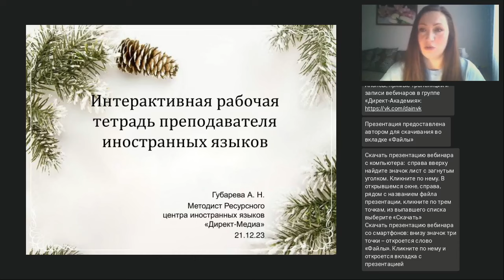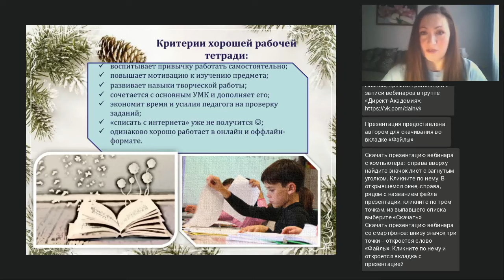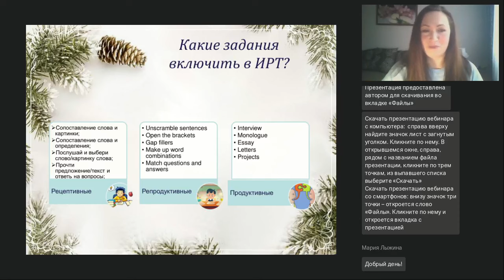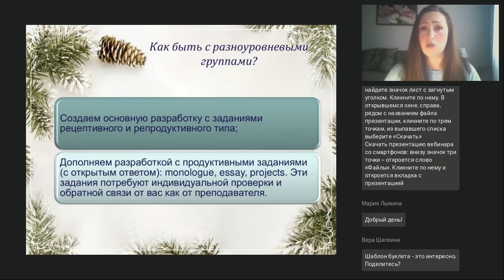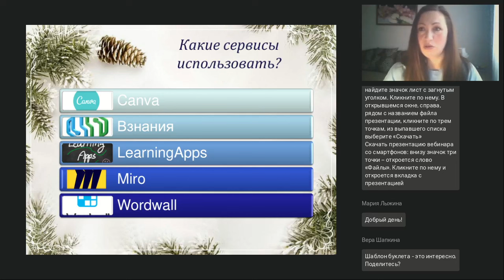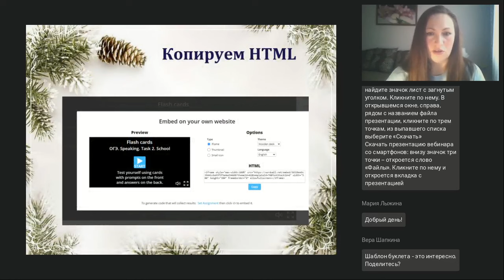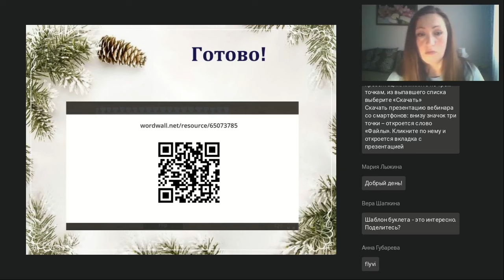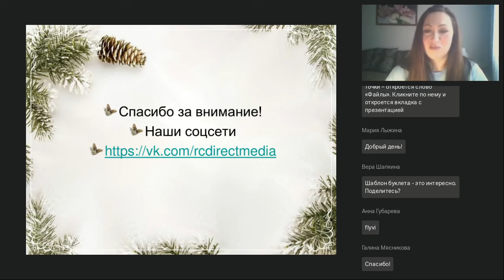Интерактивная рабочая тетрадь Как создать и масштабировать на группы разного уровня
Вебинар
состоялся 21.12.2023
Ведущая вебинара:
Анна Губарева, методист Ресурсного центра иностранных языков, профессиональный преподаватель, автор курсов английского для детей и взрослых.

Интерактивная рабочая тетрадь — достаточно новый, но уже успевший хорошо себя зарекомендовать помощник преподавателя. На вебинаре обсудим как быстро создавать комплексные разработки по одной теме или по всему курсу, как сэкономить время на проверке домашней работы и на контроле усвоения материала и наконец, как бороться со списыванием.